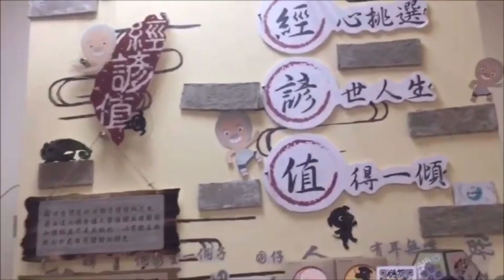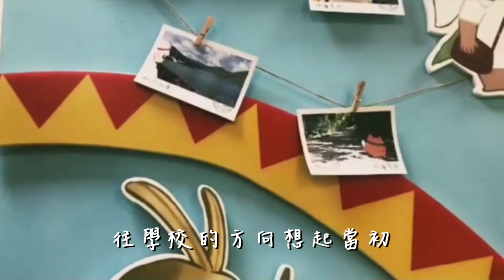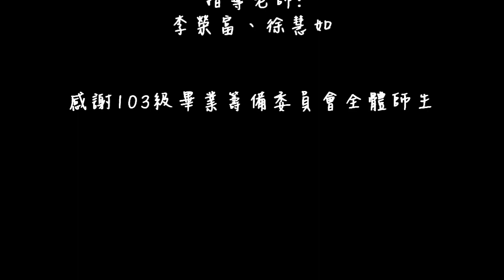2019慈惠醫專數創科~畢業MV~未來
2019數位媒體創意設計科
畢業MV~未來
~未來~
望向天空 跟刺眼的太陽打聲招呼
穿上皮鞋踏入五年回憶的景物
看著一路奔波的所有盲目
我們將面對未來所有覺悟

早晨鳥鳴 往學校的方向想起當初
初入這裡有種種不成熟的迷糊
學習一路未成長默默付出
用青春努力種下的稻穀

我們努力奔跑了 盡力揮灑了
我們用時間證明青春的無敵了
我們不再害怕艱難

我們用力追尋了 畫出希望了
我們用心度過青春羞澀的模樣
我們學會了面對未來